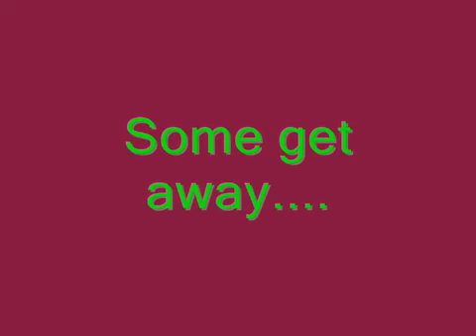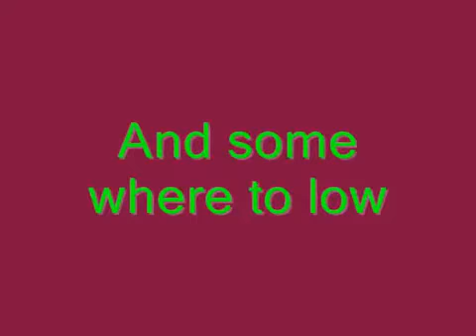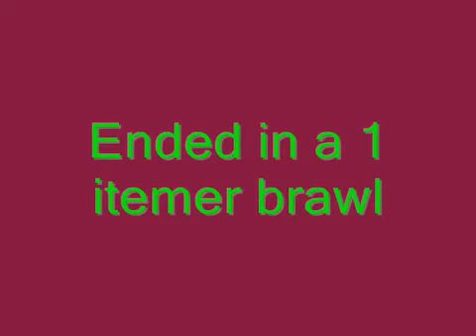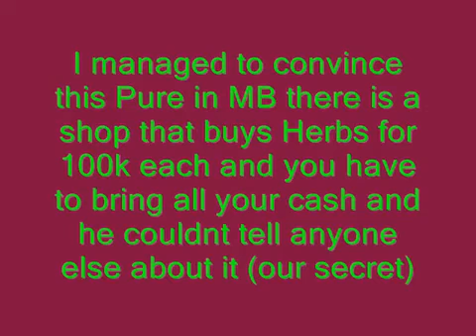Battlescape Lure 1